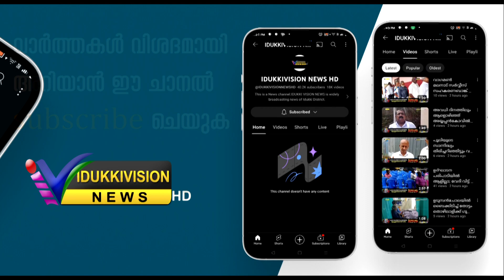വനംവകുപ്പിനെതിരെ സി.പി.എം നടത്തുന്ന സമരം അപഹാസ്യം ഇടുക്കി എം പി